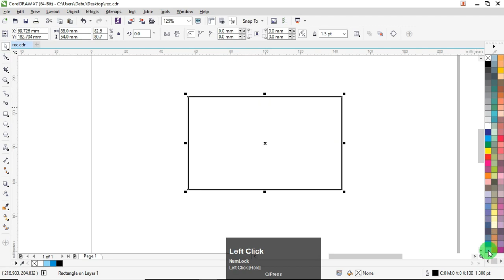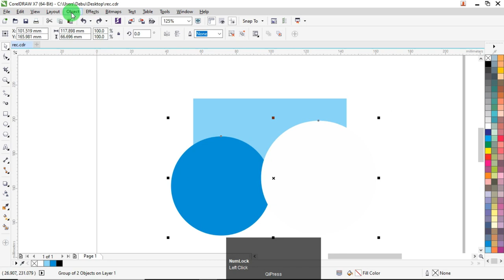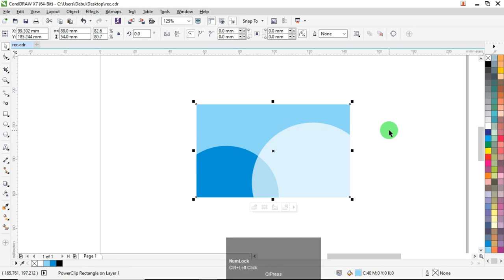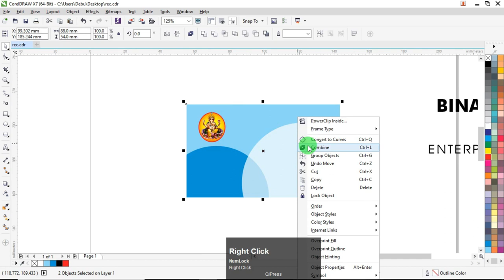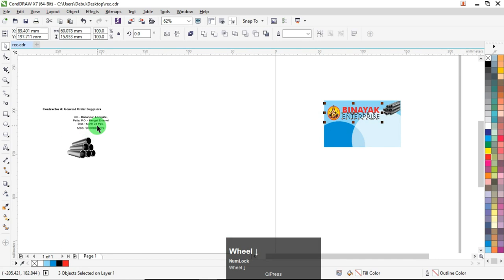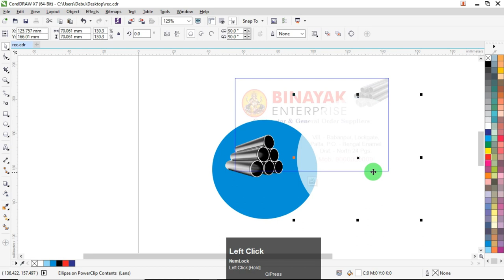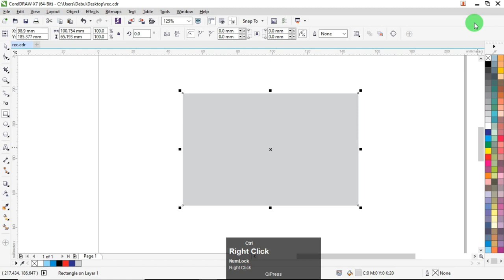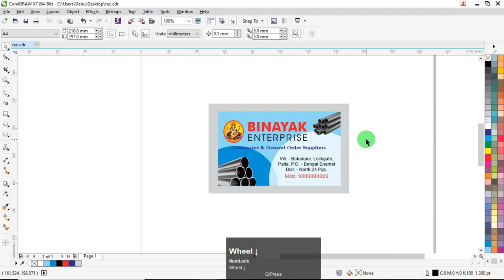Business Card Design | How to make Professional Business Card Design in CorelDRAW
How to make Professional Business Card Design in CorelDRAW